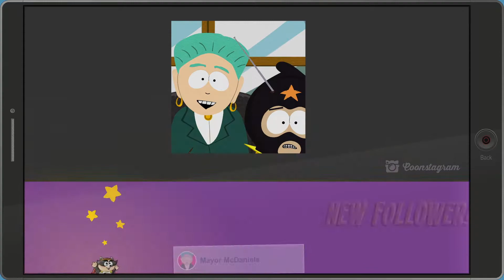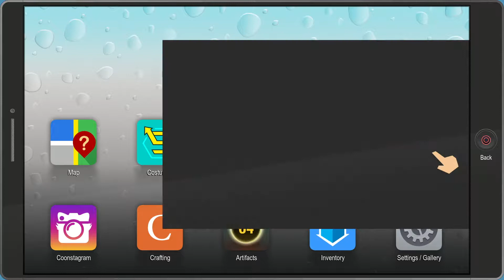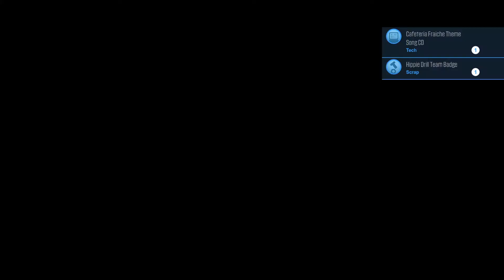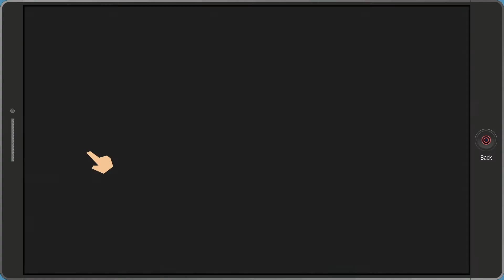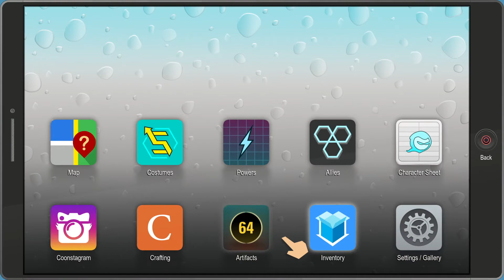South Park - The Fractured But Whole Part 6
The Civil War comes to a head with Coon and Friends fighting the Justice Pals in the streets of downtown South Park.  Let the battle begin!